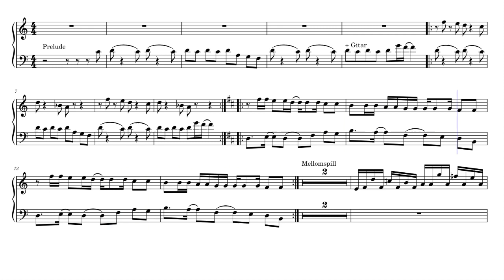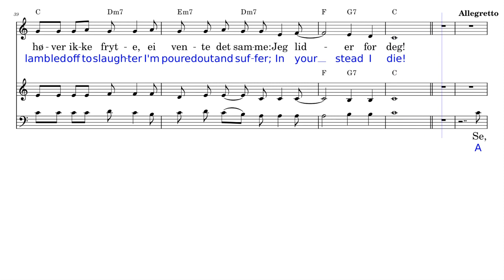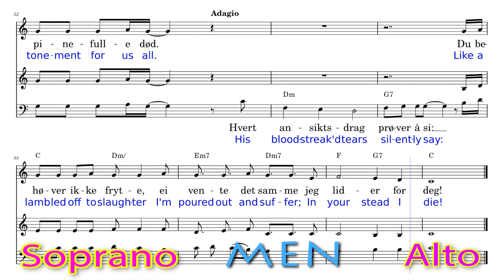10 FULL SCORE He Can't Even Rescue Himself